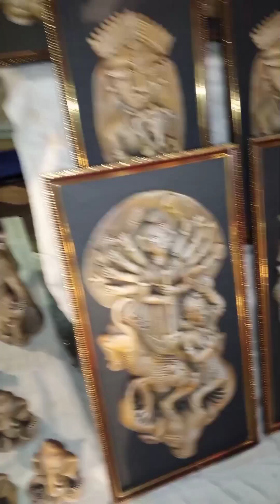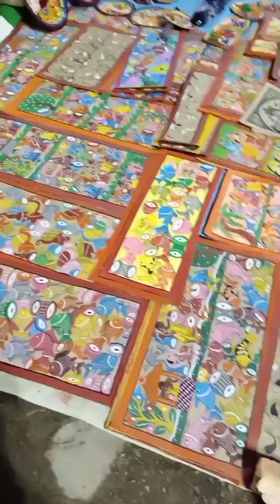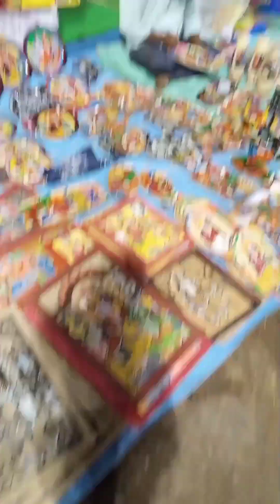hosto silpo mela#handmade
hostosilpo

لا

لا

hosto shilpo

لا

hosto shilpo kaj

hosto shilpo mela handicraft fair

ا

hosto shilpo mela 2022 salt lake

hosto shilpo mela eco park

hosto shilpo mela 2022-23